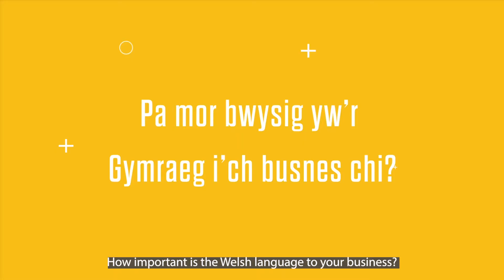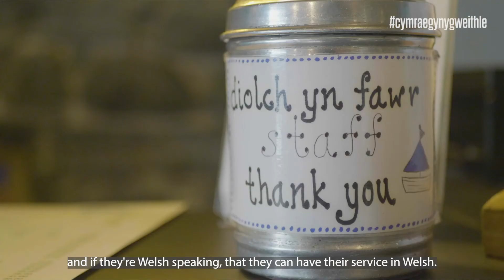Pwysigrwydd y Gymraeg i gyflogwyr | The importance of the Welsh language to employers.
Gwrandewch ar gyflogwyr yn trafod y buddion o ddefnyddio'r Gymraeg i hyrwyddo eu busnesau yn ogystal â chyflogi prentisiaid dwyieithog.

Listen to employers discussing the benefits of using the Welsh language to promote their business, as well as employing bilingual apprentices.